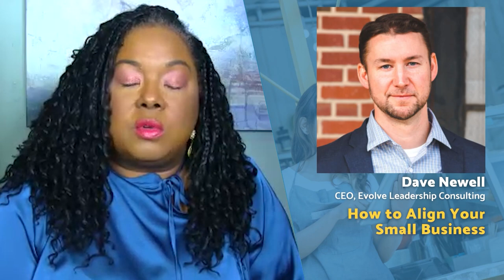SmallBizChat with Melinda Emerson | Guests, Dave Newell, Dan Stalp, & Gloria Chou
SmallBizChat​ Podcast

GUESTS & TOPICS
- Dave Newell | How to Align Your Small Business
- Dan Stalp | Understanding the Winning Mindset
- Gloria Chou​ | How to Pitch Yourself for PR

MELINDA EMERSON
Melinda Emerson, the SmallBizLady, is America’s #1 Small Business Expert. She has been a thriving entrepreneur for nearly 20 years and is a internationally-known keynote speaker and expert on small business development and social media marketing. She publishes a resource blog,

Her small business advice is widely read reaching more than 3 million entrepreneurs each week online. A pioneer in social media marketing, she is the creator and host of Smallbizchat​, the longest running live chat on Twitter for small business owners. Forbes magazine named her the #1 woman for entrepreneurs to follow on Twitter.

DAVE NEWELL
Dave Newell is on a mission to “align the misaligned” — connecting leaders with systems that foster outstanding work and personal fulfillment. He collaborates with small business leaders to implement the Five Facets of Business™ — a small business operating system — to optimize processes and foster team alignment around culture, strategy, operations, story, and finances. This framework provides leaders with the necessary clarity and alignment to crush both short and long-term goals. As CEO of Evolve Leadership Consulting, Dave has coached hundreds of leaders both nationally and internationally and has implemented this framework.

DAN STALP
Dan Stalp is known as an energized entrepreneur, a business mentor, and a popular local and national speaker. Dan is the award-winning owner of Sandler Training of Kansas City, a renowned business development, coaching, and sales training business. Dan specializes in working with presidents and owners who sell, and peak-performer sales professionals who want to push through to their next level.

GLORIA CHOU
Gloria Chou is an award-winning Small Business PR coach and host of the top-rated Small Business PR Podcast. Her untraditional yet proven PR methods that allow anyone to gain top-tier, earned media without needing to hire an agency, have industry connections, or any PR experience have been featured in Forbes, Business Insider, Crunchbase, and on over 50+ podcasts. Gloria helps early-stage founders "hack their own PR" to go from unknown to being seen, heard, and valued with her proprietary 3-step CPR Pitching Method™— one that’s helped 10,000+ small businesses get over a combined 1 Billion free, organic views in top tier outlets such as the New York Times, Vogue, Fast Company, Forbes and more.

The SmallBizChat​ program airs LIVE monthly on the Melinda Emerson Facebook, YouTube and Twitter Channels.

Broadcast and remotely-produced by Robert Hix with Hixvideo in Gaithersburg, MD.